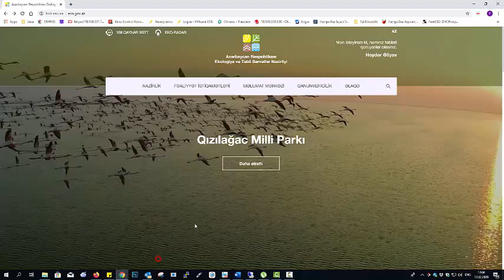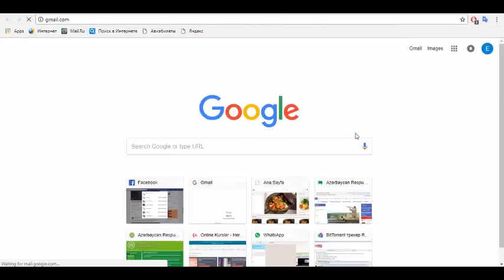Vəhşi heyvanların ovuna icazələrin verilməsi Ov üçün xüsusi icazələrin verilməsi